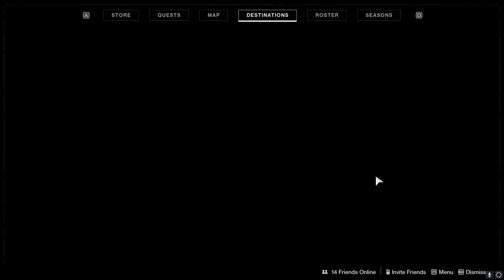Season 9 Ends Soon & Mayhem this week! | Destiny 2 Reset News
February 25th 2020 - Season 9 is winding down, ending on March 9th. This week we have the last bit of Fractaline to donate to complete the Empyrean Foundation.